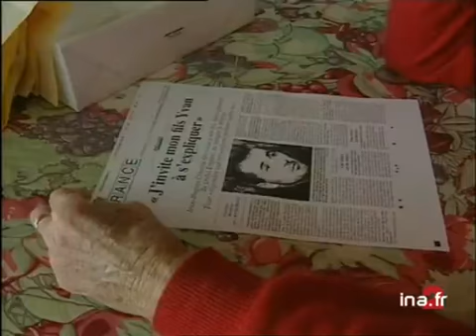Jean-Hugues Colonna "Les fonctionnaires ont menti" | Archive INA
18 novembre 1999
Les rapports parlementaires, celui du sénat comme celui de l'Assemblée nationale sur la Corse, provoquent une belle polémique quant au rôle des renseignements généraux dans la fuite d'Yvan Colonna, l'assassin présumé du Préfet Erignac... On se souvient que, lors d'une audition, le patron de la police judiciaire Roger Marion, selon les sénateurs, a mis en cause les RG... Roger Marion a démenti, le sénateur Michel Charasse a confirmé, et le parquet de Paris serait en train d'étudier les notes des parlementaires... Mais le père d'Yvan Colonna est intervenu, aujourd'hui, pour accuser de "mensonge" Monsieur Marion, en reprochant au ministre, Jean-Pierre Chevènement, de soutenir ce dernier... Pour France-2 Olivier Théron et Frédéric Besson ont rencontré Monsieur Colonna, en Corse...  SUJET politique; archive television; archive tv; ina; inna; Institut National de l'Audiovisuel; french tv Images d'archive INA